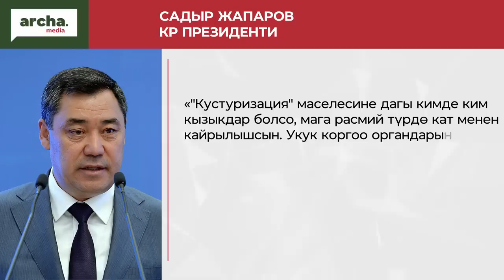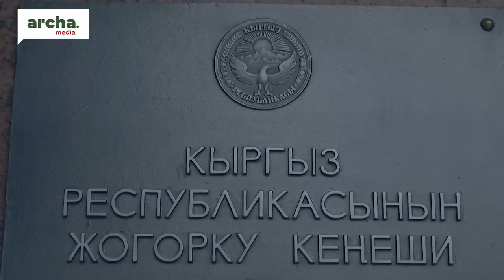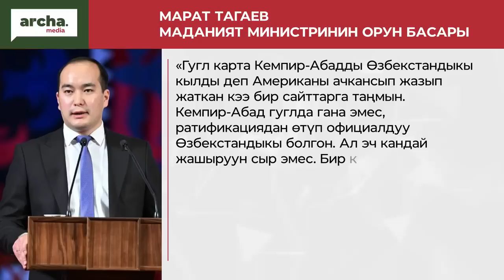Мамлекет “АЮну” тартып алдыбы?// ТАШИЕВ Жээнбековдун кабинетин ЭЭЛЕДИ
⚡ Бишкекте окуучулар баңгизат менен кармалды
⚡ Өлкөдө электр энергиясы кымбаттайт
⚡ Оштун бир нече жетекчилери кызматтан алынды
⚡ Садыр Жапаров “Аю” заводу мамлекетке өткөнүн билдирди